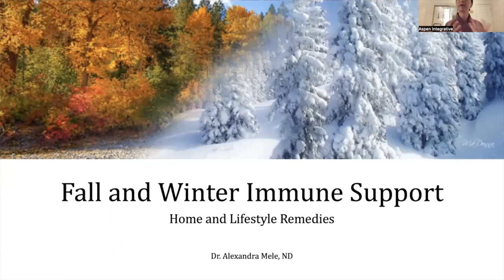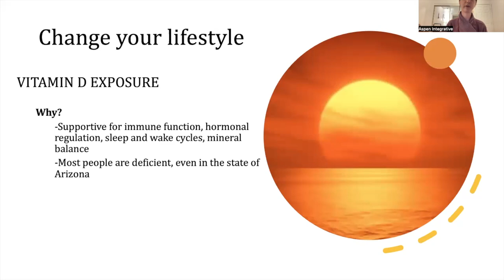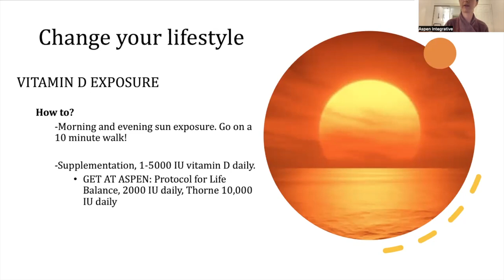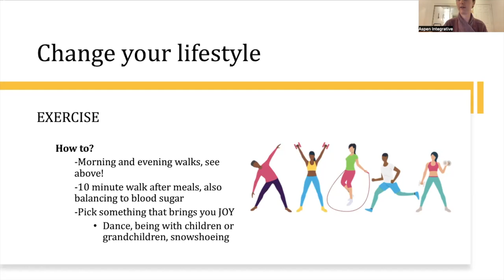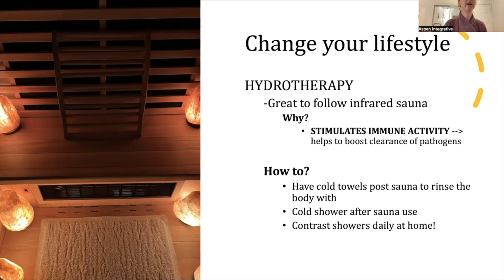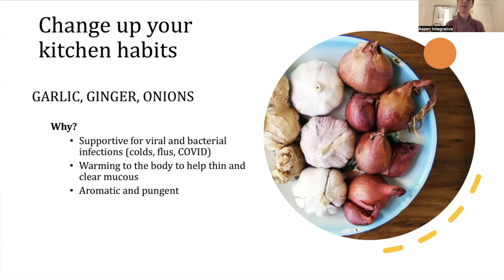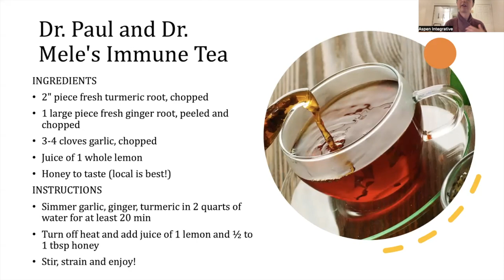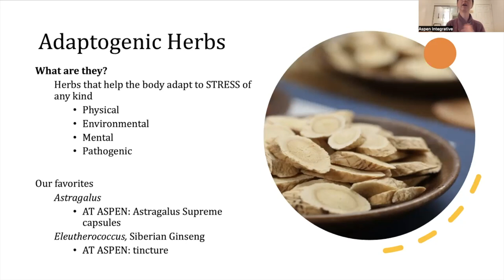Fall and Winter Immune Support Webinar by Dr. Alexandra Mele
Dr. Alexandra Mele of Aspen Integrative Medical Center goes over her favorite simple and effective immune boosting recommendations you can do at-home.

Dr. Mele covers:
- Immune-supportive supplements and lifestyle tweaks
- Importance of detox! This includes sauna therapy during the winter months
- Immune boosting foods and cooking for immune health
- Recipe for her famous "Dr. Mele's Immune Tea"!
- Role of herbs to manage stress levels. These herbs are crucial!